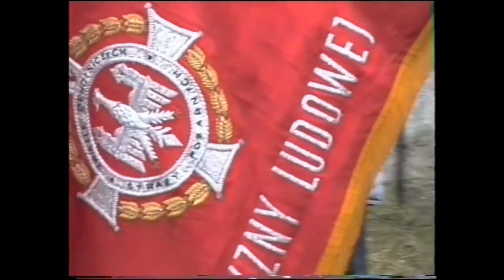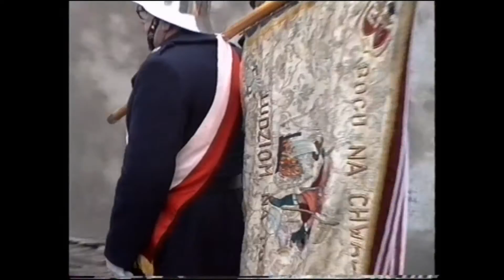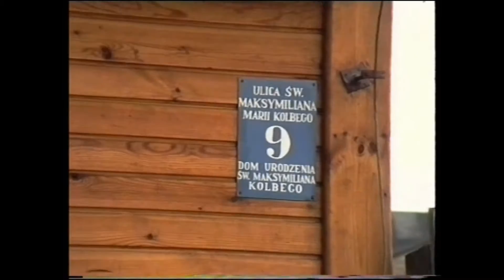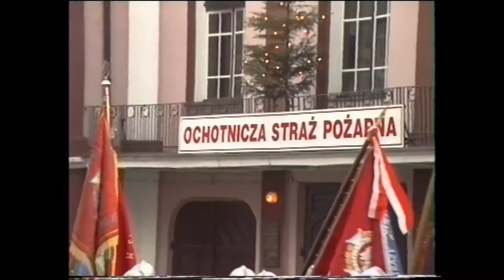Zduńska Wola, 9 stycznia 1994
Fragment uroczystości otwarcia Muzeum - Domu św. Maksymiliana Kolbego w Zduńskiej Woli przy dawnej ulicy Browarnej.  Muzeum otwarto w niedzielę, 9 stycznia 1994 r., w 100 - lecie urodzin św. Maksymiliana. Poświęcenia placówki dokonał ówczesny biskup włocławski Henryk Muszyński, a gośćmi uroczystości byli m.in. premier Waldemar Pawlak oraz marszałek Senatu RP Adam Struzik.